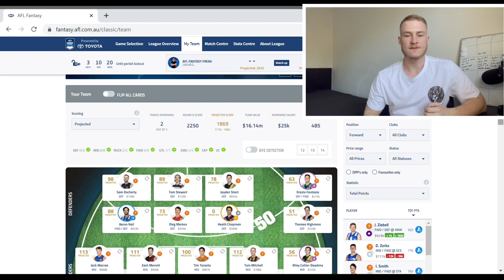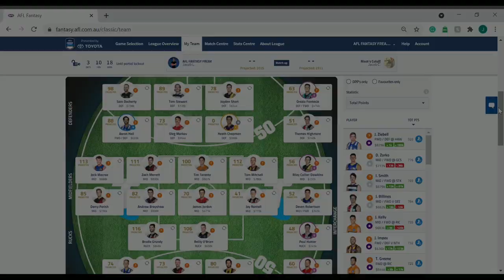AFL Fantasy Round 8 Review COMPETITION TIME! and Huge Climb Into The Top 500! | Ep 7 Road to Top 100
What’s up AFL Fantasy Freak Fam. In this video I chat about how I went in round 8 of the AFL Fantasy season. I let you know how I scored, where I’m ranked and how my trades turned out. I briefly touch on my vision with trades going forward along with dropping the announcement to the competition that could potentially see you get your side reviewed by myself.

// ABOUT ME

// INSTAGRAM (enter competition here)